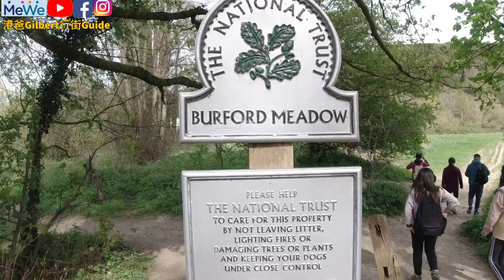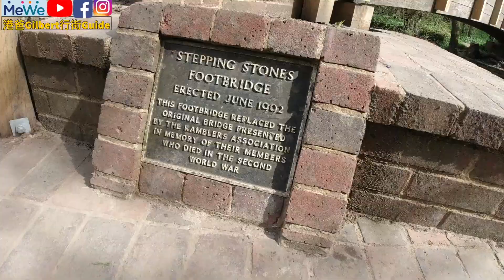【香港人移民英國】英國 Boxhill Dorking｜行山友 重型電單車迷 必到｜食埋主題漢堡餐廳!?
Box Hill 標高 200m 的小山丘，不過路程短坡度陡, 俯視山丘下的美麗鄉村風光，悠哉吃草的黑白牛群
Ryka's Café
地址： Old London Rd, Dorking RH5 6BY
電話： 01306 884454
► 📢港爸Gilbert行街GUIDE
►📢兔媽日記 Life as a HK Mom
攝影·旅遊·生活·親子 Photography | Travel | Life | Family
Food 食生活 @crystalmama123